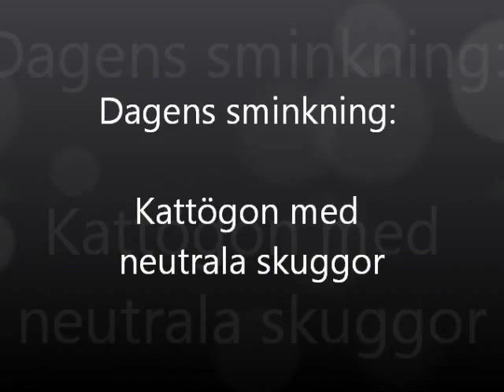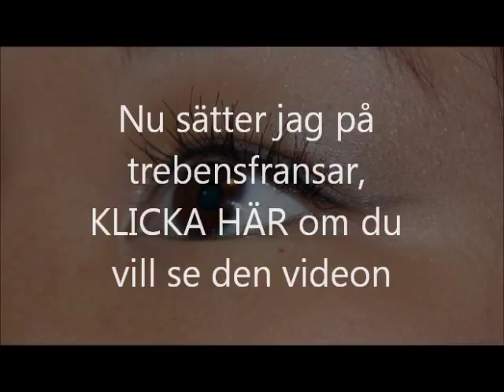Vardagssmink: neutrala kattögon (jag talar svenska)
Vardagassminkning som passar för dem med små ögon, har tätt sittande ögon och som bär linser. Pefekt sminkning i sommar!

_Produktlista_
Ansikte:
Smashit! "Hydrating Fluid Founation"
Smashit! "Smooth Healthy Organic Loose Powder" Milk
Peggy Sage "Contouring Palette" shading
Nouba "Earth Powder" bronzer
FACE "Pearl Shadow #19 highlighter
Nouba "Bubble on Blush" #45, #42 rouge
Ögon:
färg. matta ögonskuggor kakao, peppar, kaffe
Duo vattenfast ögonfranslim
Magic Eyes 3-bensfranar, strl medium
Peggy Sage "Dreamy Cils" mascara
Läppar:
Peggy Sage "Semi- permanent Lipliner" Rose Espiègle
Peggy Sage lipgloss Diamant Pink läppglans

//Dorion
- Makeup artist
Salong Barock crew